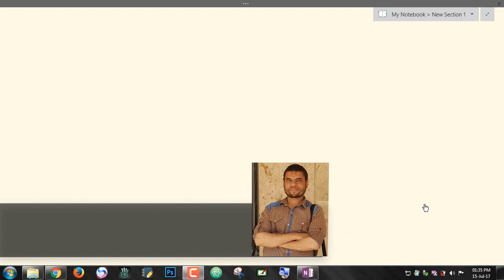#40: Concept Of Object